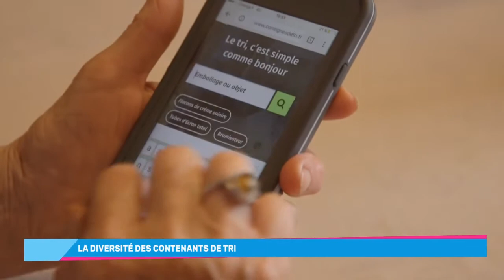ECOEMBALLAGE - C'est quoi recycler & Les contenants de tri